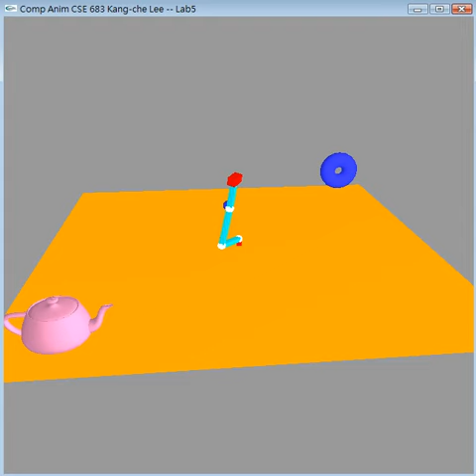IK by Jacobian Transpose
Inverse kinematics (Jacobian Transpose)